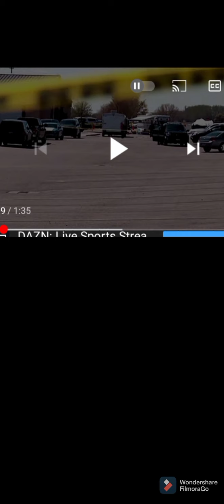6th grader 🔫🔫 @ RIGBY MIDDLE SCHOOL Detained | Reaction😭😭😭